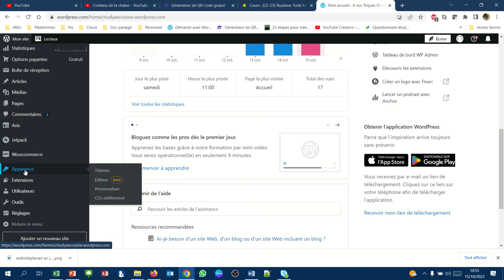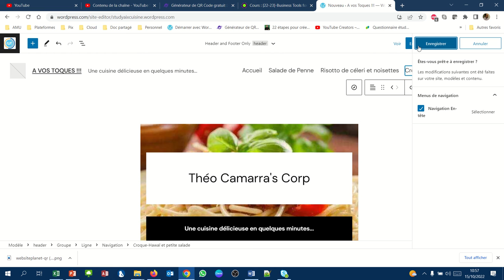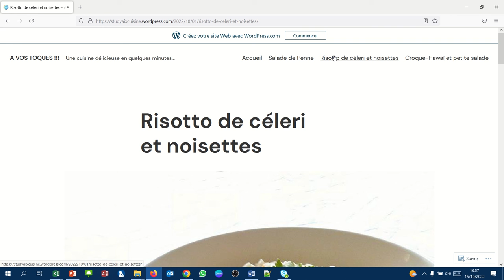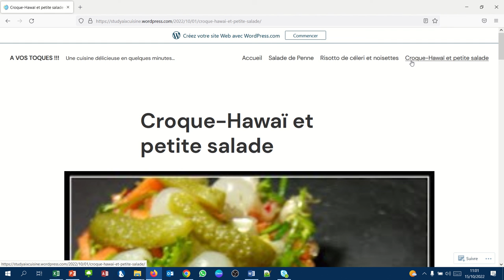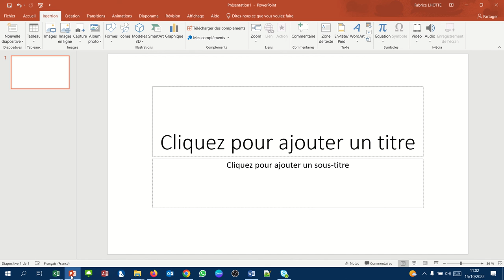CMS WordPress - 039 - Personnaliser le menu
Ajouter mes articles dans le menu en mode Full Site Editor (FSE)